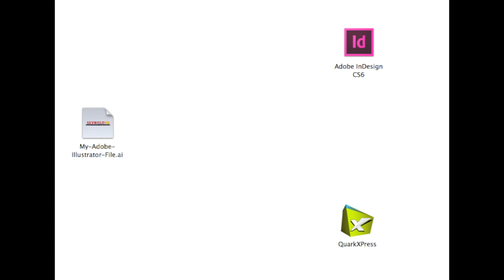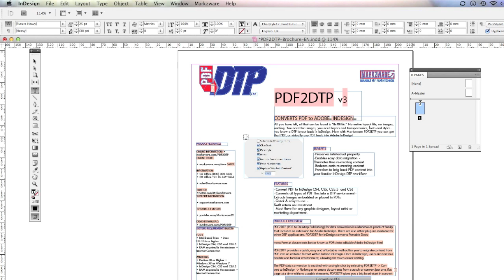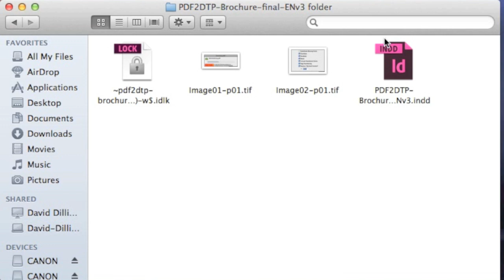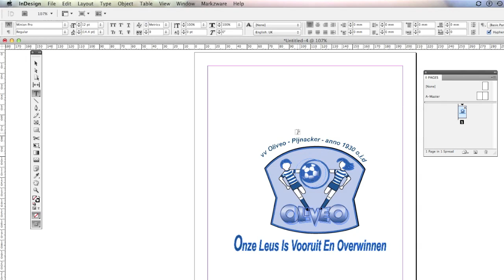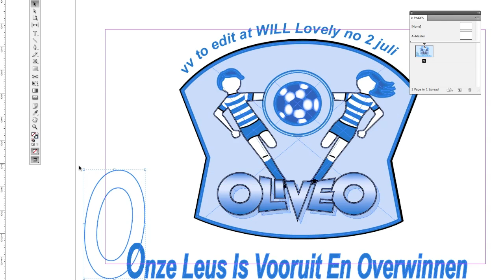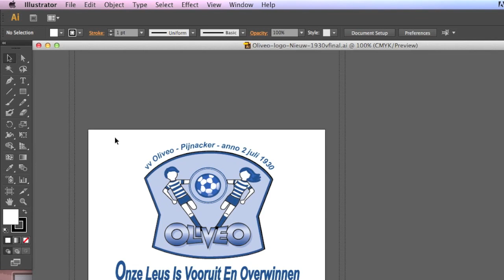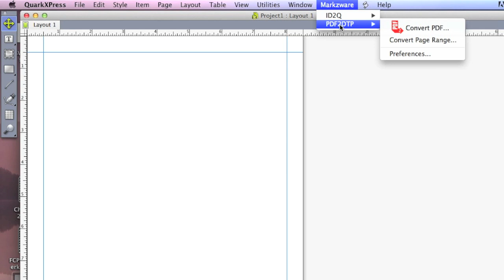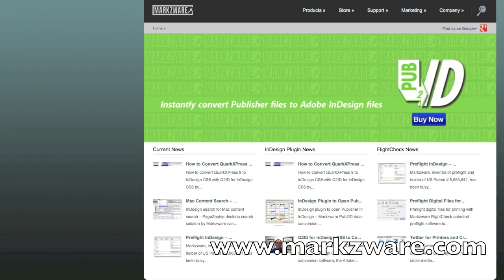Illustrator to InDesign - Illustrator to QuarkXPress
Convert Illustrator to InDesign or Illustrator to QuarkXPress: This video shows how to convert native Adobe Illustrator artwork, designs, or files, right into fully-editable InDesign or QuarkXPress desktop publishing (DTP) layouts! This not only converts an object, but also converts all text boxes or text lines, with font styles. Then, you can edit, further, within your familiar QuarkXPress or Adobe InDesign DTP environment.

As you can see, here, there are ways to get Illustrator to InDesign, via copy-and-paste:
However, copy-and-paste does not transfer the text as workable blocks. It converts it into vector objects, effectively "creating outlines" out of the fonts.

Yet, Markzware offers solutions to get Illustrator files into InDesign or QuarkXPress. For QuarkXPress users, file conversion from Illustrator to PDF is even more interesting, for you cannot copy-and-paste from Illustrator into QuarkXPress.

Note: The stand-alone PDFMarkz app replaces the PDF2DTP InDesign plug-in and allows users to convert Illustrator to InDesign, Illustrator to QuarkXPress, PDF to InDesign, Affinity Publisher, & many other formats: